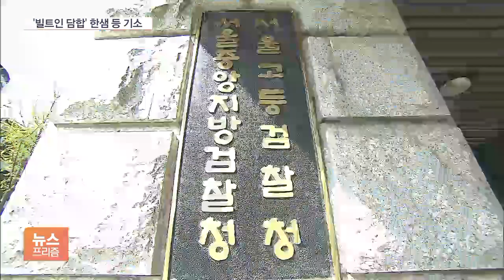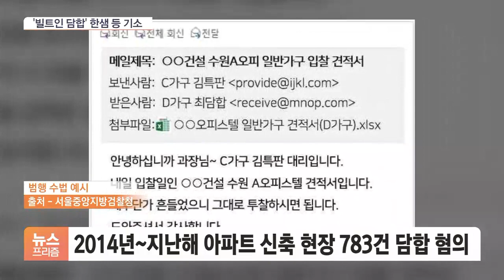분양가가 이래서?…한샘 등 '2조원대 빌트인 담합' 기소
[앵커]

한샘 등 국내 유명 가구업체들이 아파트 빌트인 가구 입찰에서 담합을 벌인 혐의로 재판에 넘겨졌습니다.

담합 규모만 2조원, 이들이 10년 가까이 담합을 했으니 그간 아파트 분양가에도 반영이 됐다는 건데요.

류선우 기자, 오늘(20일) 검찰이 관련 업체를 기소했다고요?

[기자]

서울중앙지검 공정거래조사부는 오늘 신축 아파트에 들어가는 '빌트인 가구' 입찰에 담합한 혐의로 한샘과 에넥스, 우아미 등 가구업체 8곳 법인과 임직원 12명을 불구속기소했습니다.